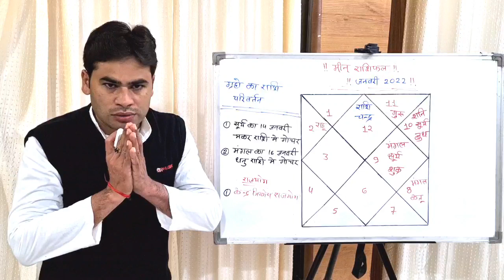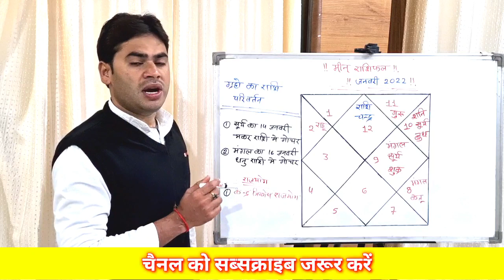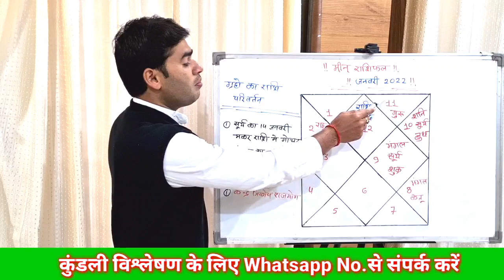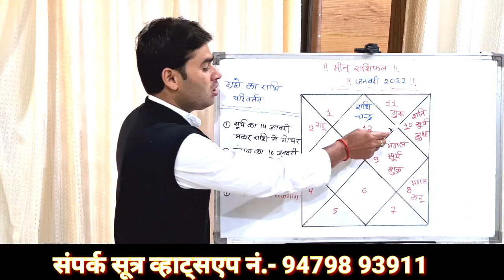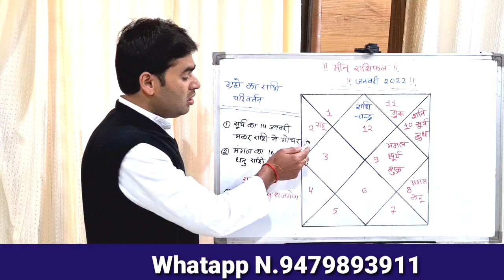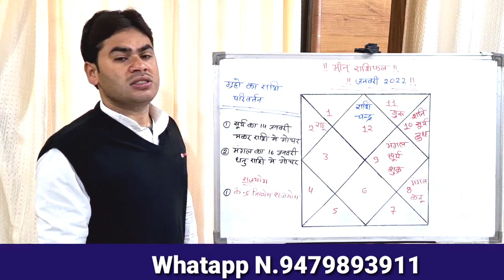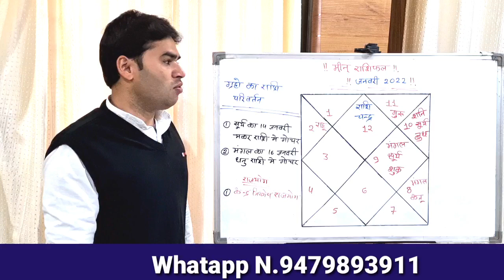Meen Rashi Rashifal January 2022 | मीन राशि राशिफल जनवरी 2022 | Pisces Horoscope January 2022